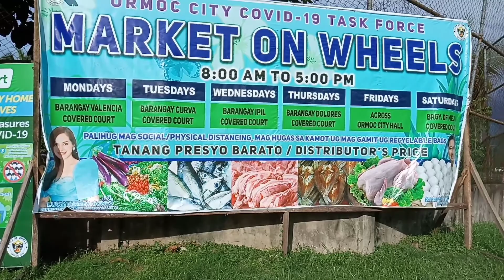NAGLAKAD LANG PAUWI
galing nag-attend nang meeting, naglakad nlang pauwi, para exercise na rin.